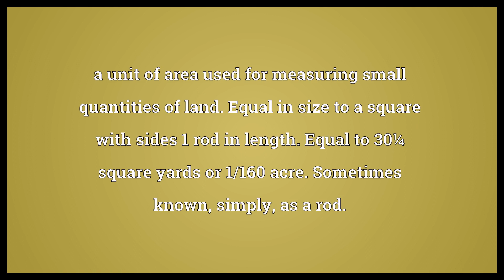Square rod Meaning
Video shows what square rod means. a unit of area used for measuring small quantities of land. Equal in size to a square with sides 1 rod in length. Equal to 30¼ square yards or 1/160 acre. Sometimes known, simply, as a rod..  Square rod Meaning. How to pronounce, definition audio dictionary. How to say square rod. Powered by MaryTTS, Wiktionary